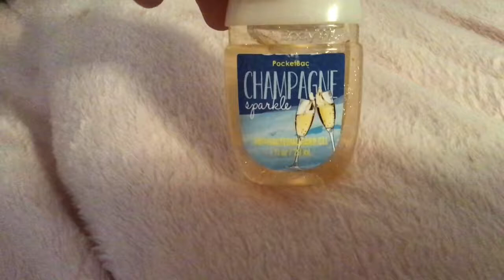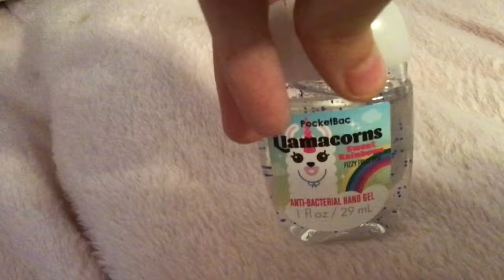My handSanitizer Collection!💕